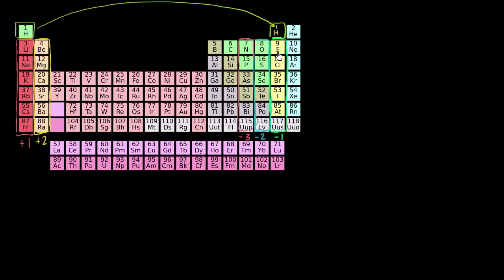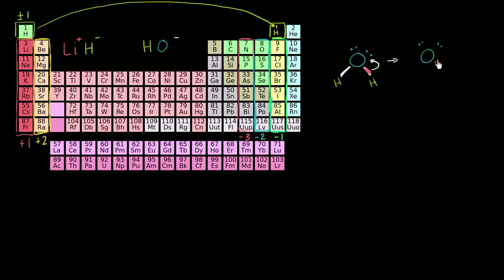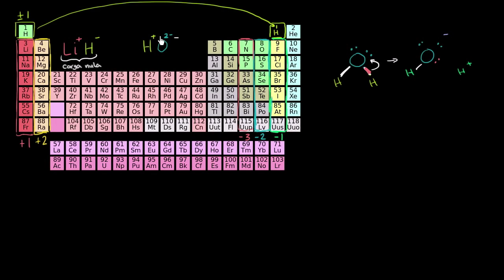Estados de oxidação na tabela periódica - Khan Academy (11º e 12º anos)